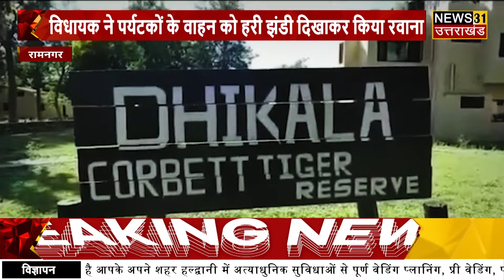कॉर्बेट नेशनल पार्क ढिकाला जोन पर्यटकों के लिए खुला || Uttarakhand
न्यूज़ 31 उत्तराखंड के Whatsapp Group से जुड़ने के लिए नीचे दिए हुए लिंक पर क्लिक करें